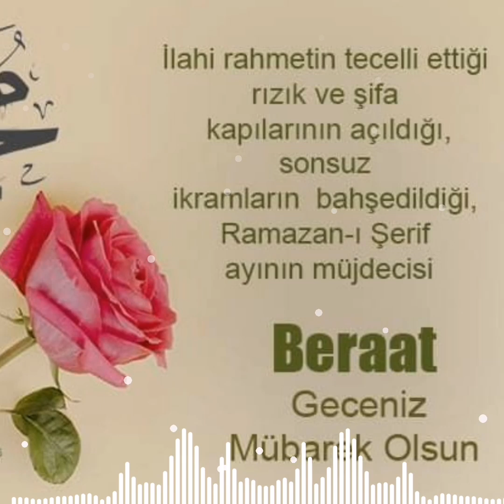Berat Kandili 2023 Mesajları, Berat Kandili videoları, resimli kandil mesajı ilahileri duası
Berat kandili mesajları 2023 Resimli İlahili Videoları, Berat kandili videoları, Berat Kandili İlahisi, berat kandili ilahileri, kandil mesajı, kandil ilahileri